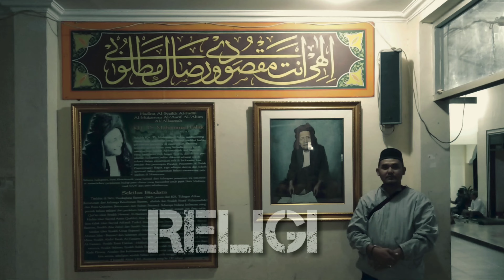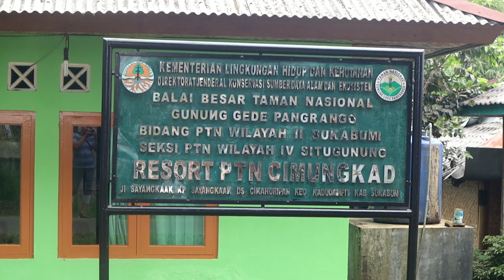PASIR DATAR SUKABUMI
Di video kali ini saya berada di Pasir Datar Sukabumi, wisat ini masih tergolong baru.

MHMD_FIAN membahas tentang wisata alam dan destinasi wisata keluarga mulai dari perjalanan, sampai informasi penting dari wisata tersebut. Tak hanya itu saja, kita juga bisa saling tukar referensi dan informasi tempat rekreasi contohnya seperti wisata curug wisata pantai dan wisata alam  lainnya karena Indonesia kaya akan budaya dan tempat wisatannya.
Dan tak lupa di chanel ini juga mengenalkan dan memberi informasi tentang wisata religi karna di Indonesia banyak sekali tokoh agama atau ulama yang berperan penting dalam perjuanga Indonesia.

Semoga chanel ini bisa membantu dan memberi informasi tentang travel atau travelling di Indonesia yaa..
Terima kasih

IG ; allfian